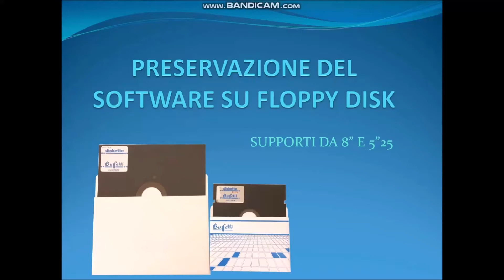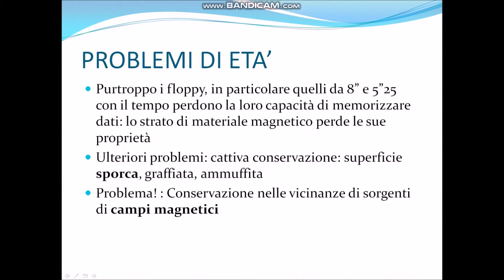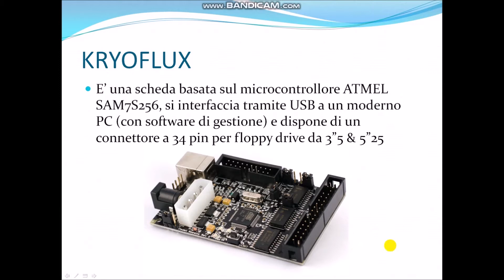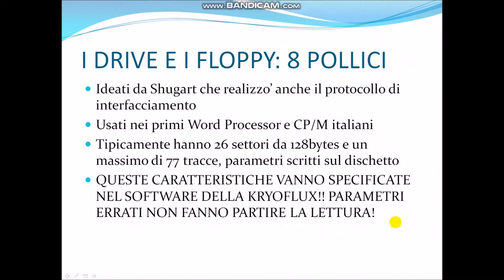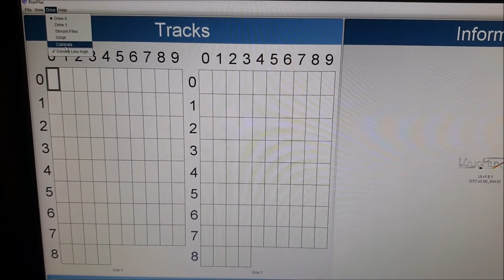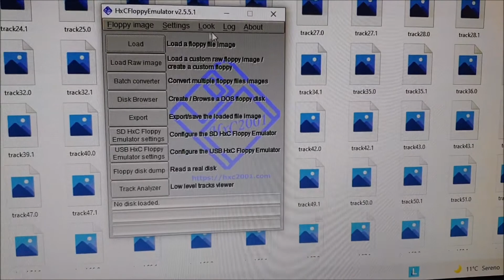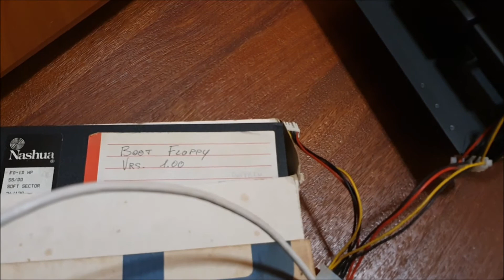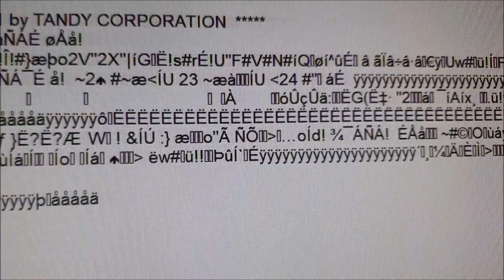Preservazione del Software da Floppy da 8 Pollici e 5"25 Pollici [Italiano]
Benvenuti in questo mio video su YouTube. In questo canale posto video dove vi mostro e descrivo brevemente i miei retrocomputer che colleziono sin da quando avevo 13 anni (ora ne ho 22).

In questo video vediamo alcune tecniche per preservare i dati / il software da floppy da 8 pollici & 5"25 pollici. Con il tempo i floppy tendono a smagnetizzarsi e comunque ad avere problemi di lettura. Può essere molto utile salvarne il contenuto per preservare dati importanti o semplicemente ricordi. In questo video vediamo nel dettaglio la tecnica KryoFlux che permette di fare un dump del disco a livello di flusso magnetico. Vedremo inoltre un esempio di preservazione per floppy da 8 pollici e da 5"25 pollici.
Buona visione!

Se avete in soffitta oppure in cantina un vecchio computer epoca anni 80 e ve ne volete liberare, piuttosto che buttarlo nella spazzatura contattatemi! La mia mail è: a.liberalato "chiocciola" libero.it (sostituite "chiocciola" con il simbolo @)
Grazie!